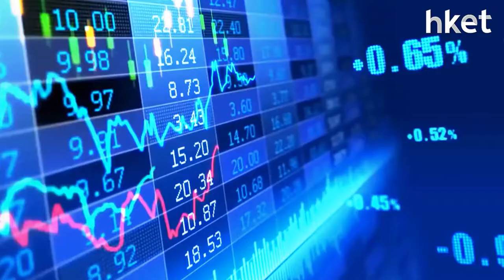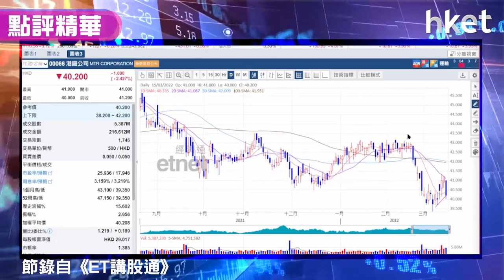【潛力股精選】孫運喜：港鐵（00066）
港股暴瀉，港鐵（00066）股價收市跌逾2%，收報40.2元，跌幅少於大市。《iMoney》主編孫運喜（Ricky）認為港股現拋售高潮，可找一些相對少外資持有的股份。港鐵外資持有不多，有潛力跌市下企穩，大市好轉有機會彈上更高水平，建議投資者可考慮買入，想知買入策略，立即點擊收看/收聽。